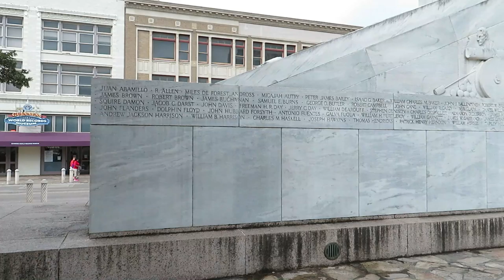RV Living in Military City, USA (San Antonio, Texas)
Did you know that San Antonio, Texas is also known as Military City, USA? It is the home of Air Force Basic Training and Home of all branches of miliraty medical training. We had a great time in San Antonio. In fact, we had a little too much fun. We have so much footage, we had to spit it into two videos. Keep watching. Part 2 of San Antonio is coming soon.

1. Watch our videos
3. Like our videos 👍
4. Share our videos
6.
9. Donate on PayPal (100% of funds through PayPal go directly to Veterans) (Scroll down to PayPal and click on the Donate button.